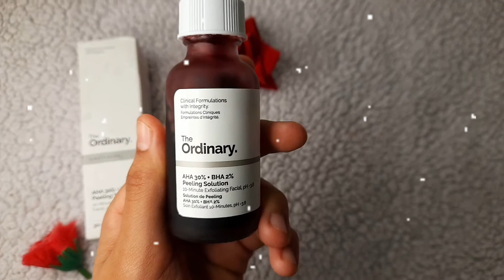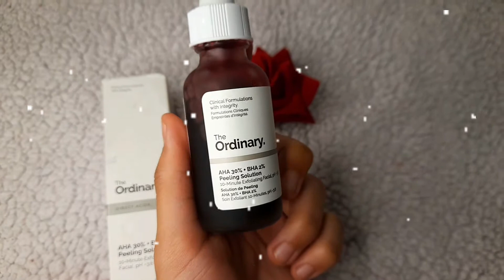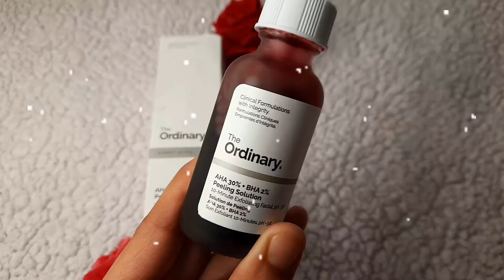The ordinary peeling solution masque ذا اورديناري ماسك تقشير للوجه جلسه تقشير فالبيت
هاي❤🌌🙈
انهاردة عملتلكم فيديو جديد عن منتج جديد 🌌
فيديو انهاردة هيكون عن منتج skincare اسمه ذا اورديناري بيلنج سولوشن The ordinary peeling solution
لو عايزين تعرفوا اكتر عن المنتج دا اتفرجوا على الفيديو كامل...في نقط مهمة جدا في نهاية الفيديو